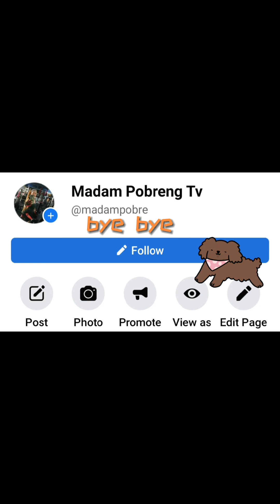Putong Balanghoy at sinogbang isdang tulatod napaka sarap